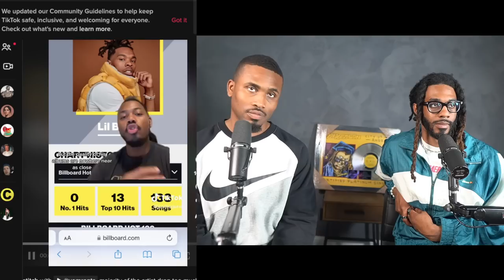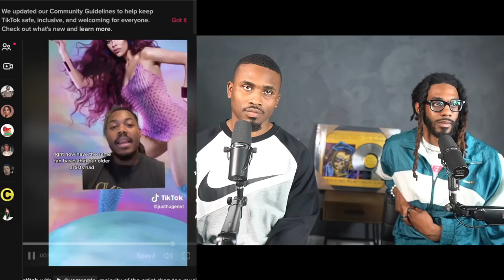Why 38 Million Songs Went Unheard This Year, How To Avoid Making Easy Music | NLN #49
Topics Covered
00:00 Don't Forget to Like, Comment and Subscribe
00:24 38 Million Songs With Zero Streams
7:25 Every Artist Should Be Aware of What These Fans Are Saying
27:16 Has streaming made the music business lazy?
35:10  5 Steps to Separate Yourself From Every Artist